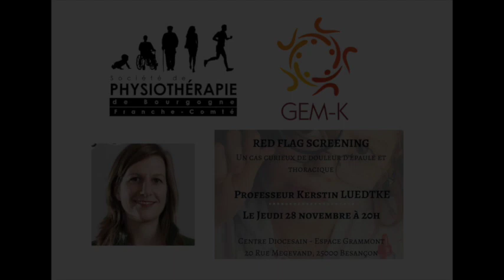Screening Médical pour les Kinésithérapeute - Kerstin Luedtke - Interview/Débat n° 17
Nous avons eu le plaisir de co-organiser une conférence avec la société de Physiothérapie de Bourgogne Franche-Comté Notre guest, la professeure Kerstin Luedtke.